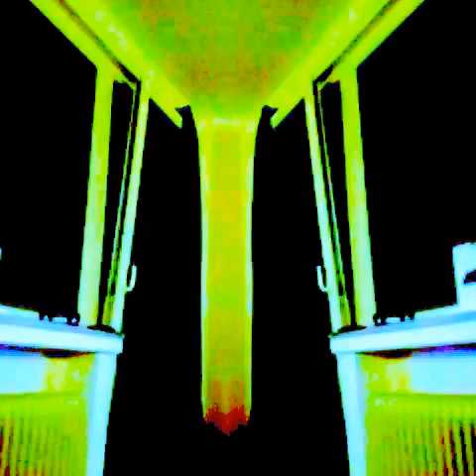[Zimmer136] - 136.3 - Pasquale Maassen - Shorty (Official Video)